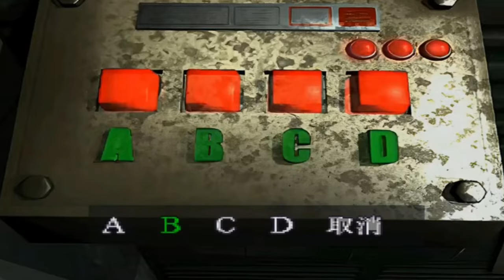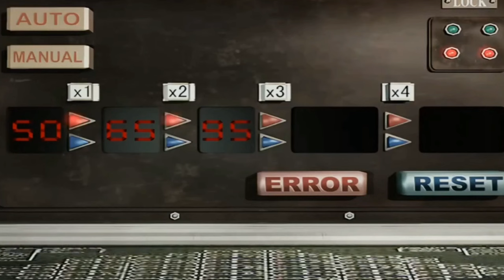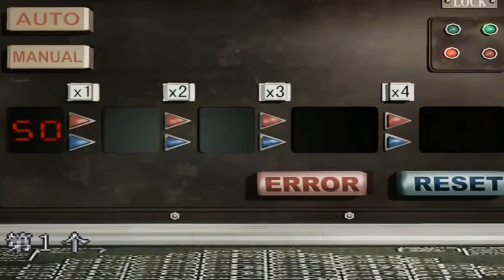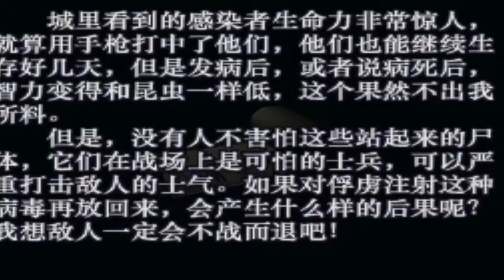生化危机三游戏电影 TDFC 8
生化危机旧版三游戏电影.
Gameplay video Documentary
TDFC : Top Documentary Film Collection

Resident Evil 3 Gameplay  Movie